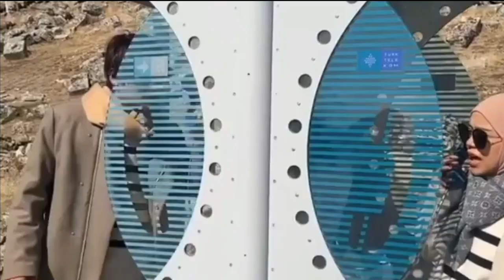Lesti Dan Rizky Billar Kaget, Acara Tujuh Bulanan Anak Mereka Jadi Rebutan 7 Stasiun Televisi